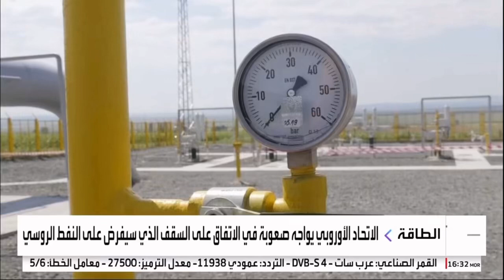CMarkits Yousef Alshammari comments on crude major self Nov 2022